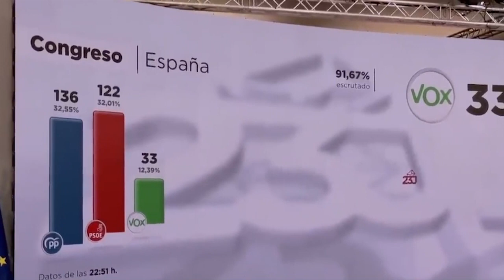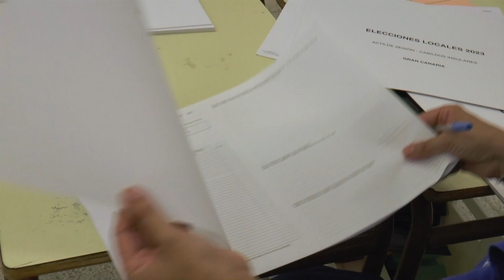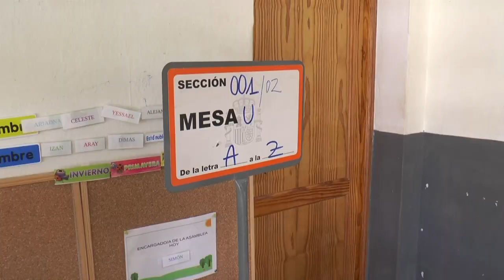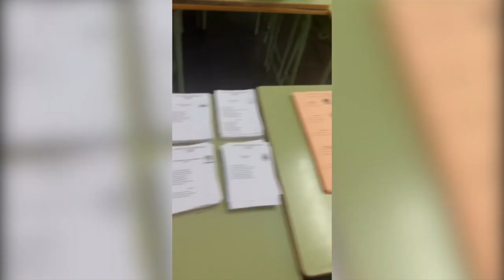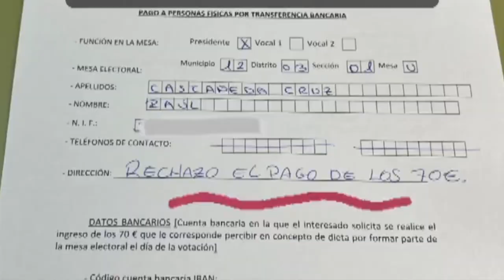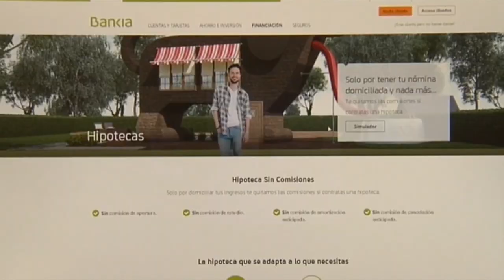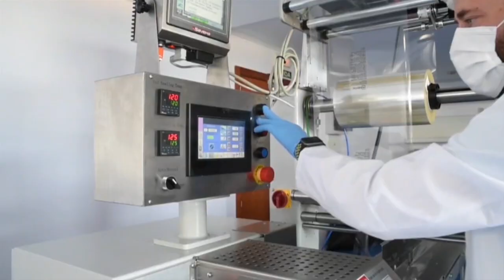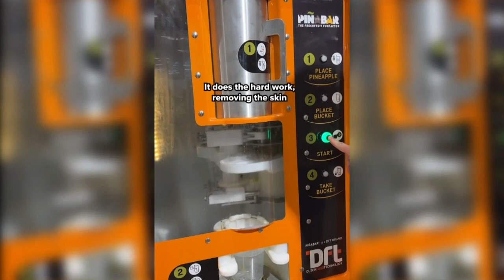INFORMATIVO MOGAN LUNES 24 DE JULIO DE 2023